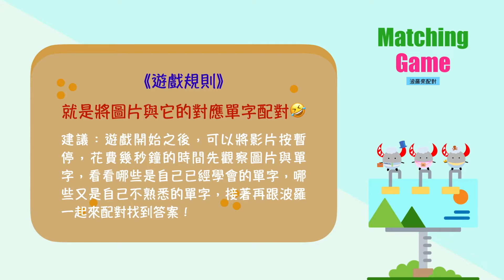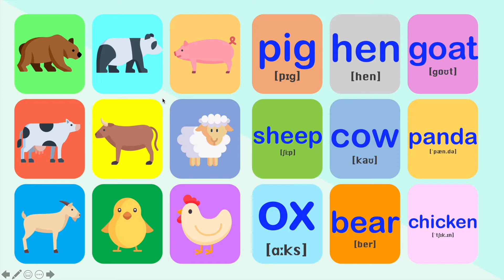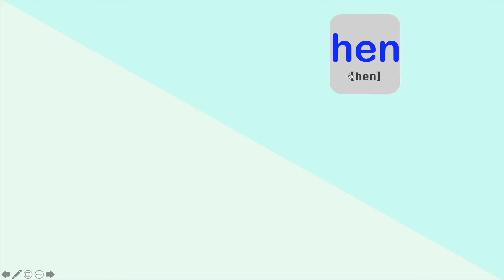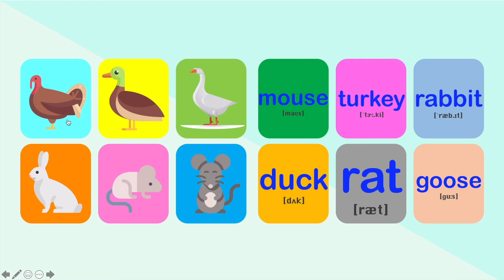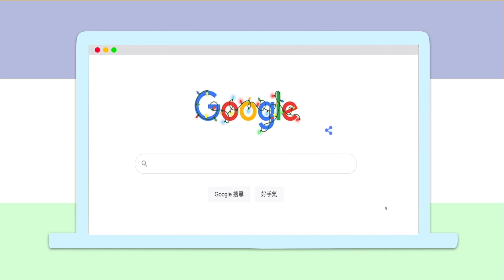【單字攻略】Animals (Part 1)｜歡迎來到波羅動物園 (動物單字)｜Boro English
波羅很認真練習說話，但是咬字好像還是含滷蛋TAT
如果覺得聽得不清楚，請在觀看影片的同時打開CC字幕喔！

大人小孩最喜歡的動物來啦!
讓我們一起來探索波羅動物園有些什麼動物吧~
此單元分成兩個部分，本集節目為Part1。

【Content】
0:00 影片開始
0:14-5:09   教會你24種動物
5:10-10:40 Matching Game 波羅來配對
(ps.建議遊戲開始之後先按暫停觀察圖片與單字，
找找哪些是自己不熟悉的單字，記得回頭複習喔！)

⚠️ 錯誤更正 2:31-2:42 & 7:42-7:47 誤植中文解釋成『貓熊 』
音檔呈現則為『熊貓』，造成不見敬請見諒！

《BGM》
0:14-5:09 Leaning On the Everlasting Arms - Zachariah Hickman
5:10-10:40 Bottle Of Something - TrackTribe